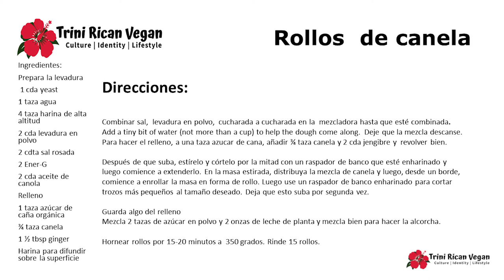Vegan Cinnamon Rolls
Hello Trini Rican Vegan Family!!

It's getting cooler outside so it's time for some tasty baked treats!  Cinnamon rolls are something you can buy in many bakeries but why not try making them yourself. Try out our recipe and let us know what you think.

Ingredients |  Ingredientes

Prepare yeast | Prepara la levadura
1 cup water | 1 cda yeast
1 tbsp yeast  |  1 taza agua
4 cups high altitude flour |  4 taza harina de alta altitud
2 tsp baking powder  |  2 cda levadura en polvo
2 tsp pink salt  |   2 cdta sal rosada
2 Ener-G eggs   |  2 Ener-G
2 tsp canola oil  |  2 cda aceite de canola
Filling  |  Relleno
1 cup organic cane sugar  |  1 taza azúcar de caña orgánica
¾ cup cinnamon  |  ¾ taza canela
1 ½ cda jengibre |  1 ½ tbsp ginger
Flour to dust surface  |   Harina para difundir sobre la superficie

Thank you for your support!! ¡¡Muchísimas gracias por su apoyo!!

Trini Rican Vegan